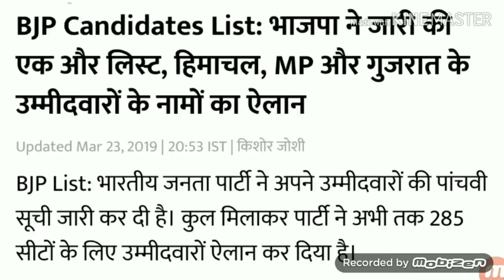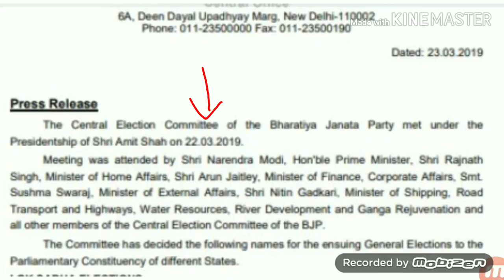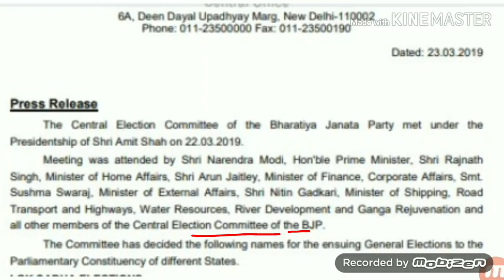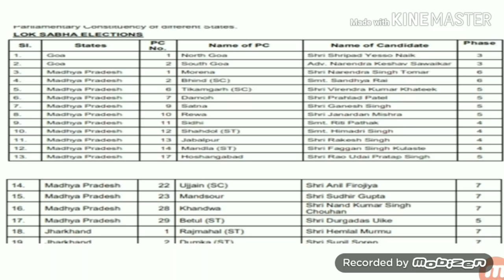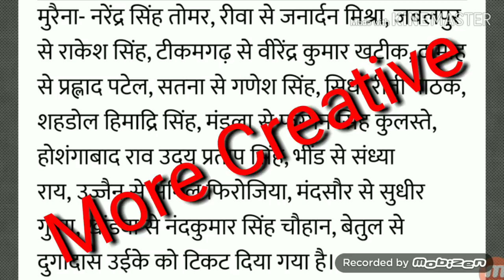लोकसभा चुनाव 2019 !! मध्यप्रदेश बीजेपी लिस्ट हुई जारी !! MP BJP Candidates List 2019 !!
लोकसभा चुनाव 2019 !! मध्यप्रदेश बीजेपी लिस्ट हुई जारी !! MP Loksabh Election BJP Candidates List 2019 !! Loksabh Election 2019 !!